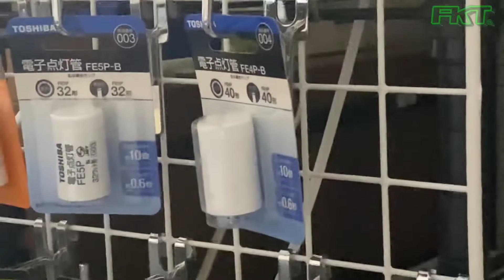2022年10月16日 小型地震（震度2）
みなさんも急な地震に注意してください。